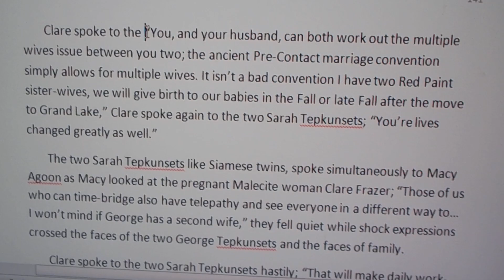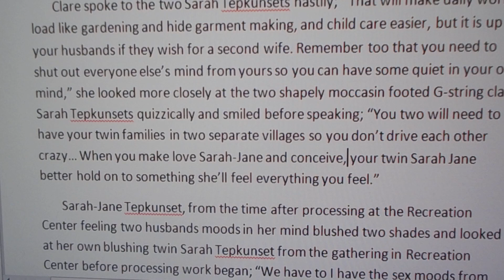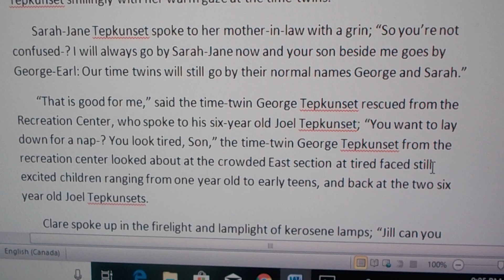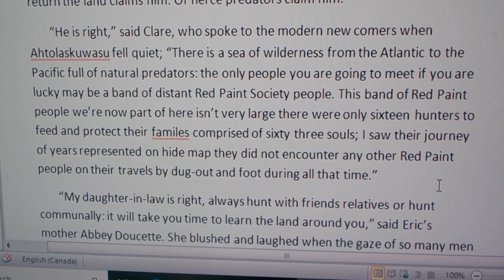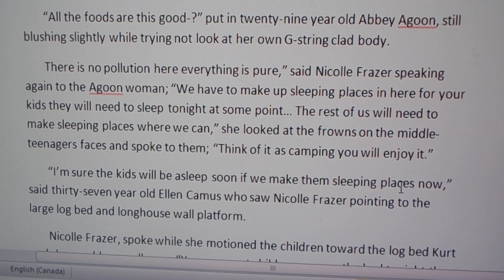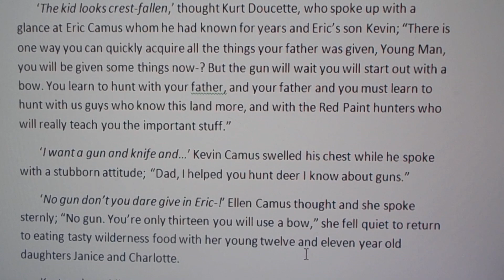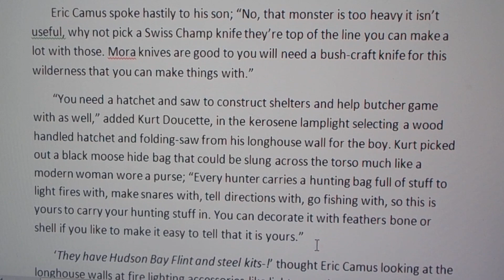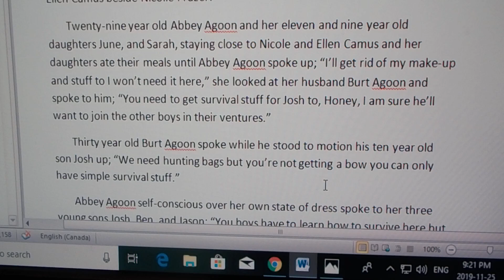Moon Light Volume Two pages 140-147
working on the book series Nov 25 2019